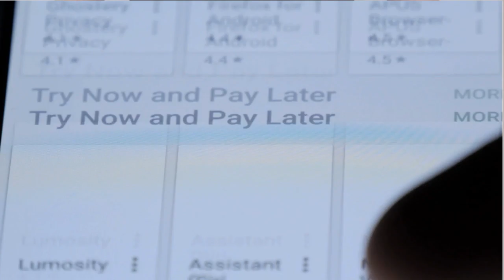The Window and Mirror